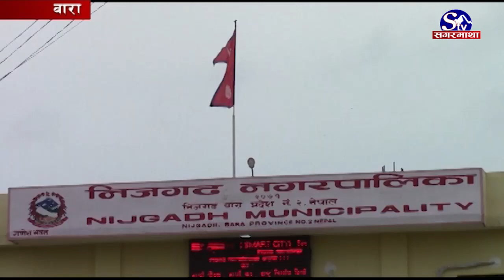निजगढमा नदिजन्य पदार्थ ठेक्का लाग्न सकेन !! Bara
नगरपालिकाका पदाधिकारीहरुको स्वार्थ बाझिँदा बाराको निजगढ नगरपालिकाले नदीजन्य पर्दाथको ठेक्का लगाउने विषयमा अनिर्णयको बन्दी भएको छ ।